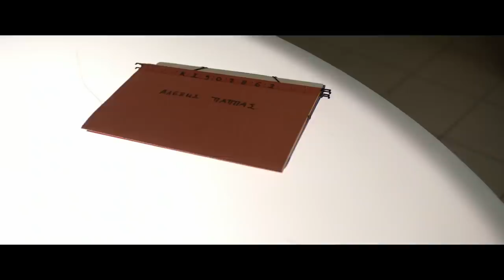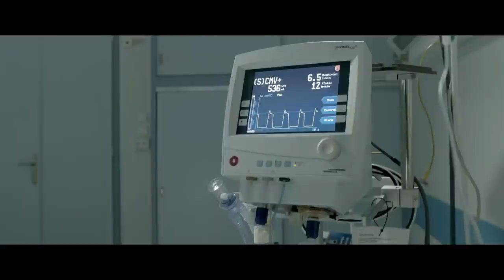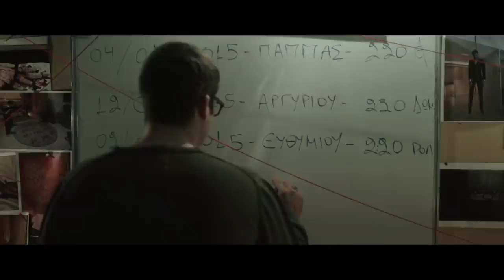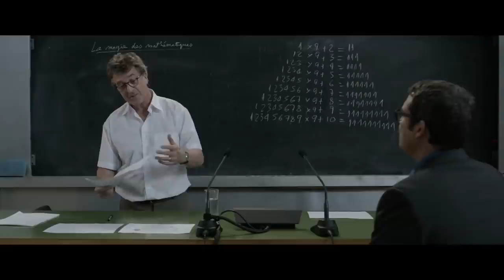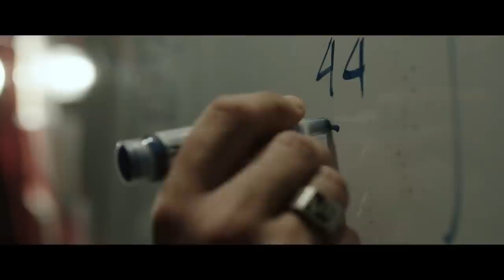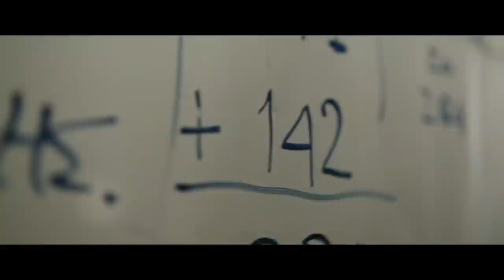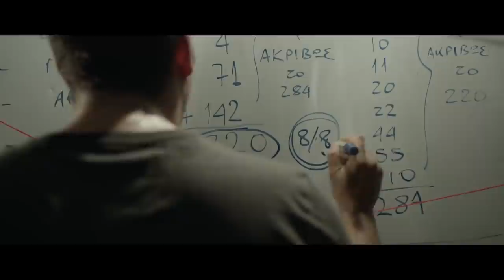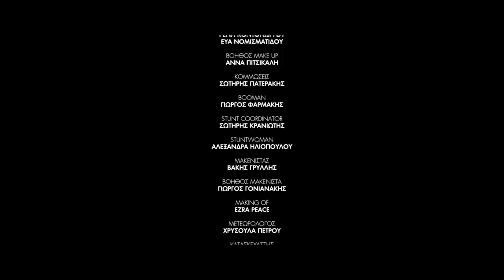Drugo ja - (Grčki) Krimi Film Sa Prevodom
Ovaj film morate odgledati, film Drugi ja vas provlači kroz priču brzo a likovi se semenjuju jos brže.
Ovaj krimi triler počinje 1987. godine, na proslavi 10. rođendana jedne mlade devojke. Deda joj nudi medaljon i govori joj da bi trebalo da ga podeli sa onim koga najviše voli. Film se zatim seli u 2007. Tridesetogodišnja žena, Kleio Rapti, provodi noć u noćnom klubu, u društvu svog dečka i najbolje prijateljice. Nakon izlaska iz noćnog kluba, dečko joj predlaže brak. Ona prihvata, ali mladi par postaje žrtva udesa. Kleio je odmah ubijena, dok je njen dečko osakaćen i unakažen. Pijanom vozaču odgovornom za nesreću sudi se, ali je proglašen nevinim. Svoju slobodu duguje lažnom svedoku, pokvarenom sudiji, korumpiranom advokatu i lekaru koji je lagao pod zakletvom. Film preskače u 2015. Osobe uključene u slučaj su brutalno ubijene jedna po jedna, a jedini tragovi koje je ubica ostavio na svakom mestu zločina su broj 220 i Pitagorini citati. Policija je zamolila profesora kriminologije Dimitrisa Lainisa da pomogne u istrazi slučaja. Pošto je njegov rođeni otac u komi nakon nesreće u kojoj su pobegli, Lainis je sve više saosećajan.